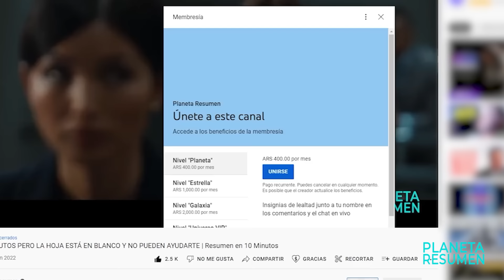UN HOMBRE VIAJA EN EL TIEMPO POR ACCIDENTE, PERO CREE QUE ES UNA BROMA | Resumen en 10 Minutos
Atrapado en buble temporal Resumen en 10 Minutos
Viaja en el tiempo Resumen en 10 minutos
Viajes en el tiempo en 10 Minutos
Resumen de Muere otra vez
Resumen.

Un empleado del parque de atracciones Medieval World, tras recibir un golpe en la cabeza, se despierta y se encuentra en la Inglaterra del siglo XIV.
Esta es la historia de un empleado de un parque de atracciones llamado Jamal Walker que es transportado mágicamente a la época medieval en la Inglaterra del siglo XIV. Allí, Jamal conoce a Sir Knolte, un caballero disoluto, antes de tropezar con la corte del rey usurpador Leo.